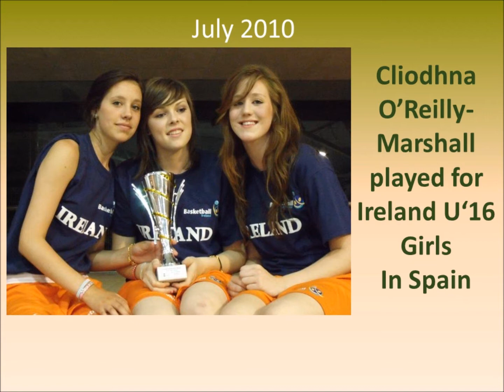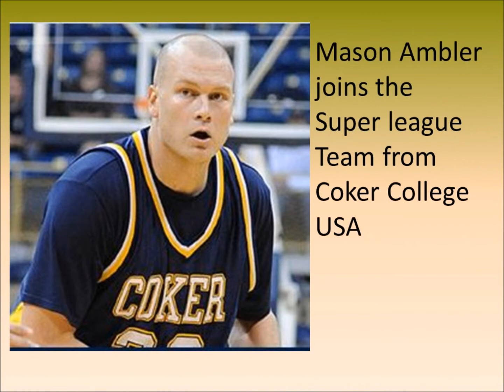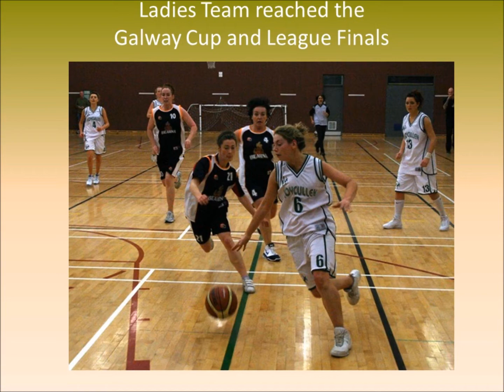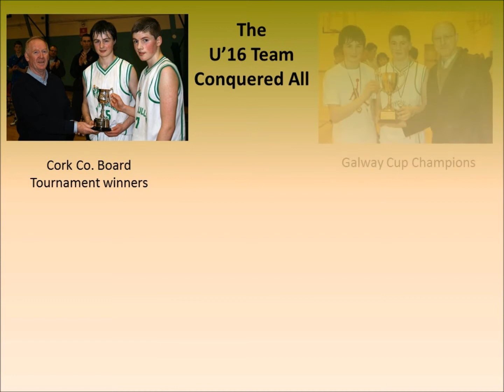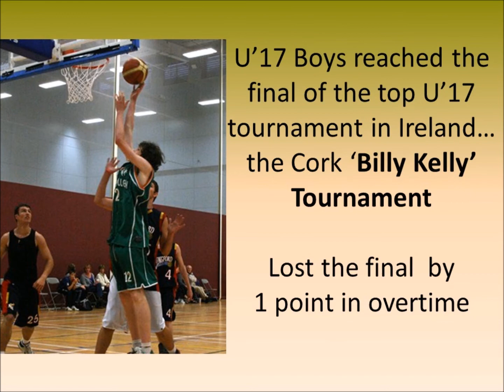The Season. Moycullen Basketball 2010/2011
Highlights of a great season for Moycullen Basketball Club 2010/2011